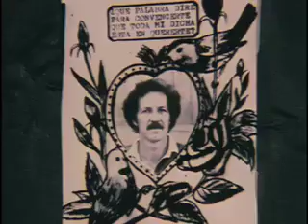Burden of Dreams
Famous speeches by Werner Herzog in the acclaimed documentary, Burden of Dreams, by Les Blank.